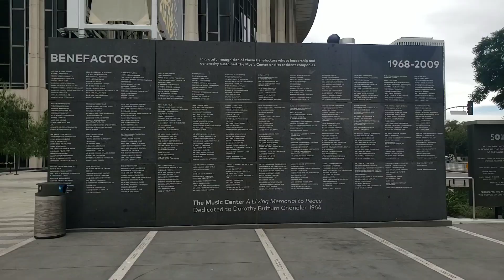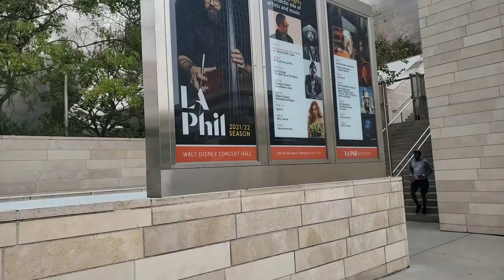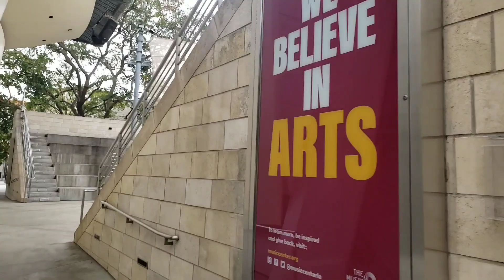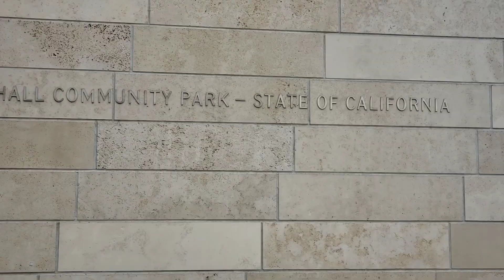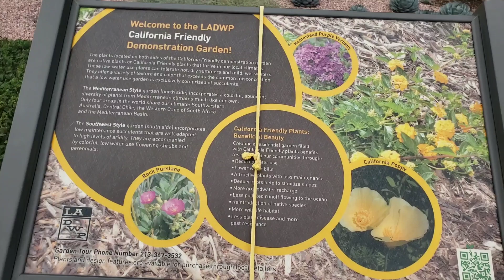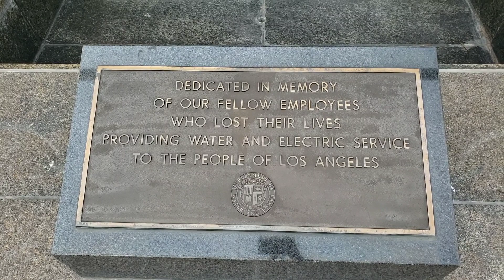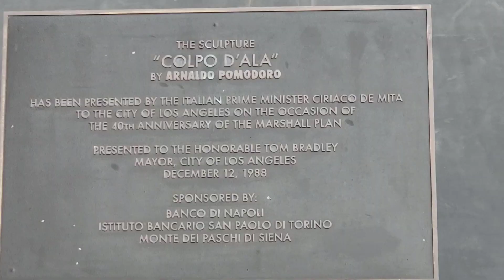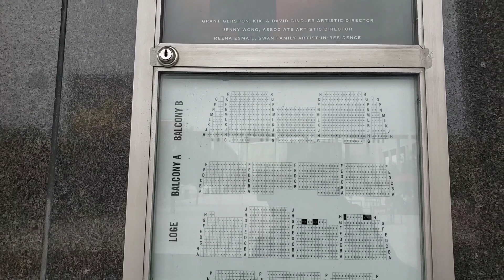A Walkabout In Downtown Los Angeles 💒🌆🛩🚍⛲🏙 PT 2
"I could hear everything, together with the hum of my hotel neon. I never felt sadder in my life. LA is the loneliest and most brutal of American cities; New York gets godawful cold in the winter but there’s a feeling of wacky comradeship somewhere in some streets. LA is a jungle."  –

Jack Kerouac

Amazon wish list:

My mornings start at my local Starbucks for editing and uploading (not a paid endorsement)